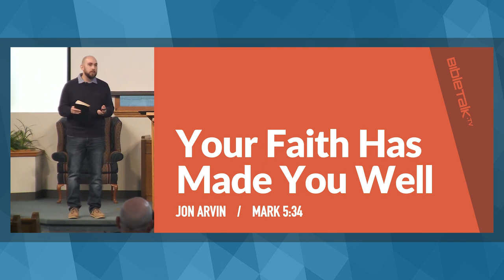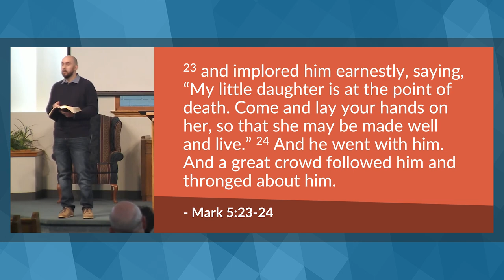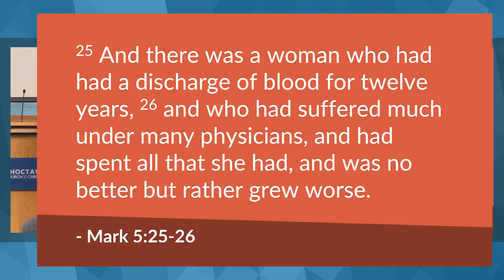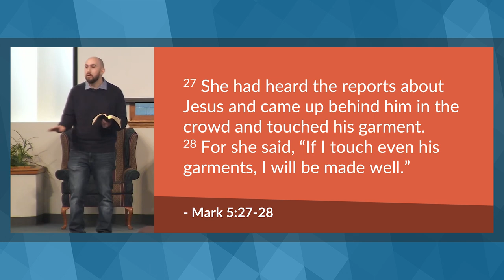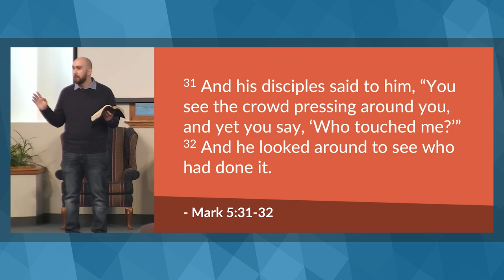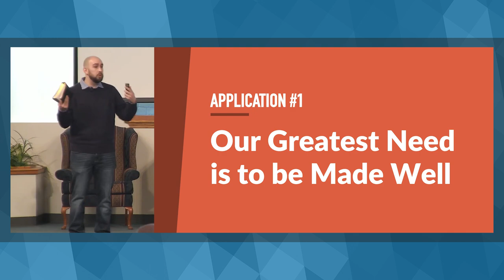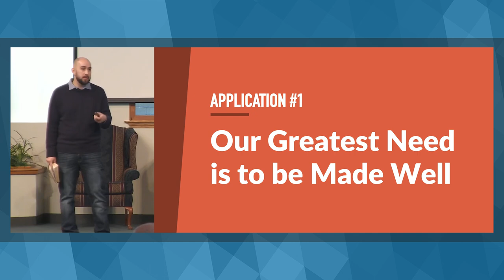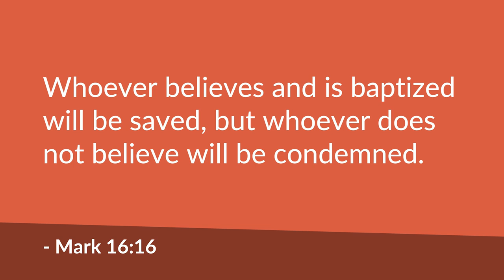Your Faith has Made You Well (Mark 5:34) – Jon Arvin | BibleTalk.tv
Jon examines the miracle of Jesus healing the woman who had a discharge of blood for twelve years and shares three applications for our own lives from from this event. (Mark 5:34)